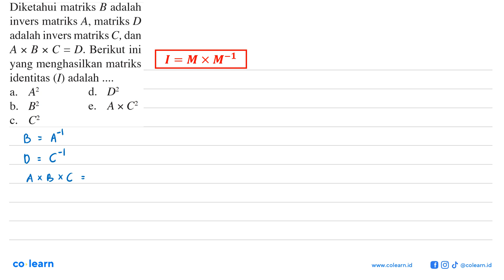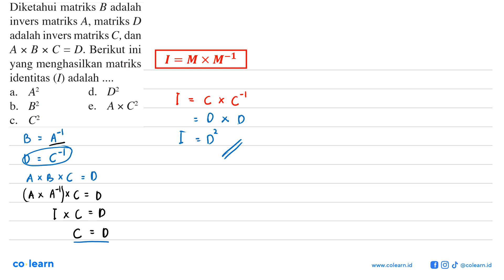Diketahui matriks B adalah invers matriks A; matriks D adalah invers matriks C, dan A x Bx C = D....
Diketahui matriks B adalah invers matriks A; matriks D adalah invers matriks C, dan A x Bx C = D. Berikut ini yang menghasilkan matriks identitas (D) adalah A2 d. D2 a. b. B2 AxC2 e. C.

Topik atau Materi: Invers Matriks ordo 3x3 - Matriks - ALJABAR - Matematika Kelas 11 SMA - KTSP

Sumber Soal: Khazanah Matematika SMA Kelas 12 IPS, KTSP, RAY, 2009 , Depdiknas

00:00 : Bedah Soal
01:00 : Konsep, rumus dan pengertian Invers Matriks ordo 3x3
01:18 : Langkah penyelesaian soal
00:38 : Jawaban akhir
01:08 : Penutup